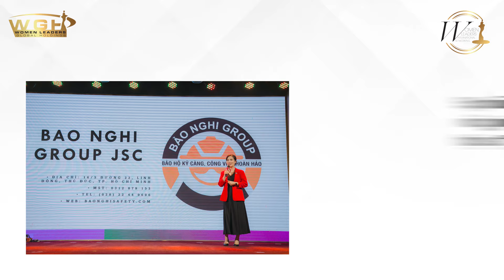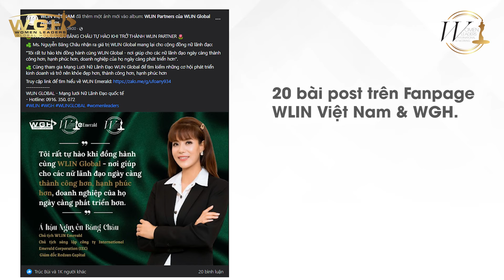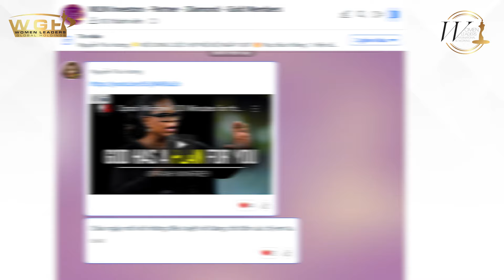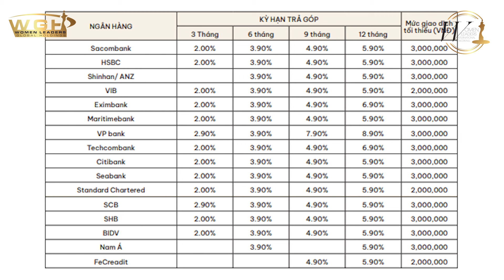Quyền Lợi Lên Đến 6 Tỷ VNĐ Chỉ Với “GÓI PARTNER 600.000.000 VNĐ” - Cơ Hội Cho Nhiều Chủ Doanh Nghiệp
NHẬN QUYỀN LỢI LÊN ĐẾN 6 TỶ VNĐ CHỈ VỚI “GÓI PARTNER 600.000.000 VNĐ” - CƠ HỘI DÀNH CHO TẤT CẢ CHỦ DOANH NGHIỆP TOÀN CẦU

✅ Quyền lợi truyền thông 1 tỷ 9 VNĐ
✅ Tặng gói bảo hiểm 5 tỷ VNĐ
✅ Cơ hội tiếp cận 50.000 data trong tương lai
✅ Đa dạng hoá doanh thu
✅ Nguồn cơ hội kinh doanh mới liên tục

WLIN Partner là đối tác nhận nhượng quyền phương pháp phát triển mạng lưới của WLIN Global. Hãy cùng WLIN Global khám phá chi tiết các gói quyền lợi qua clip sau

👉 Nhanh tay đăng ký trở thành thành viên của WLIN Global để có cơ hội nhận được những quyền lợi hấp dẫn tại
WLIN GLOBAL - Mạng lưới Nữ Lãnh Đạo quốc tế